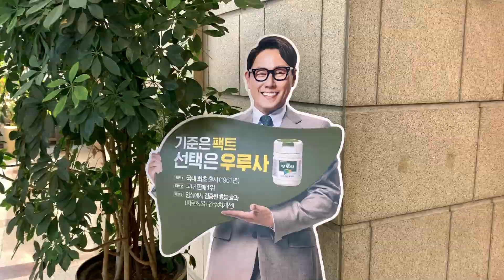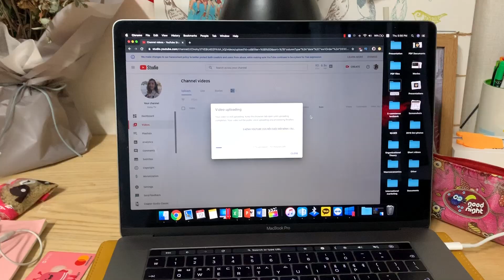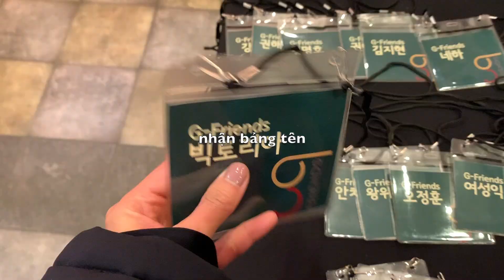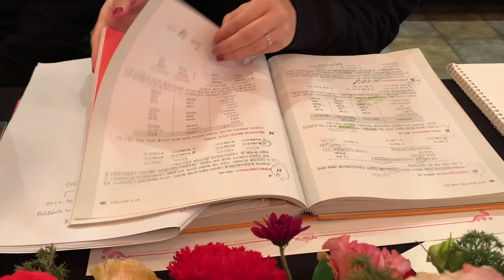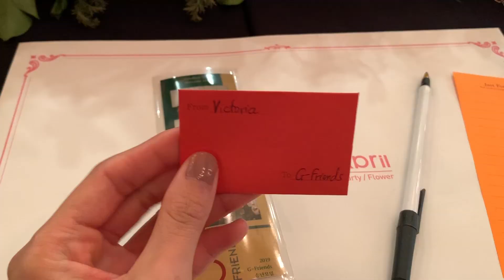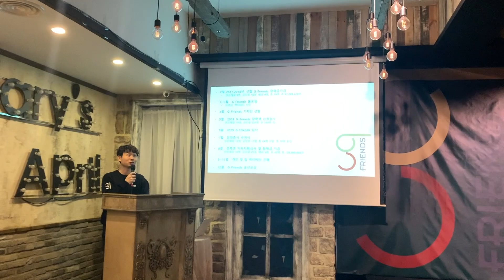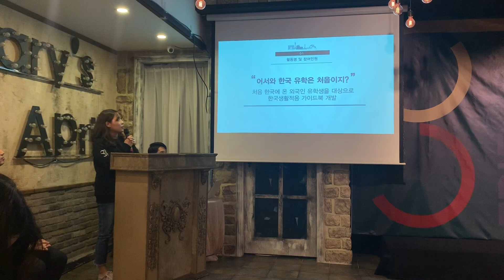LẠI ĐI PHỎNG VẤN XIN VIỆC / NHÓM HOẠT ĐỘNG XUẤT SẮC G-FRIENDS / DU HỌC HÀN QUỐC / vickytv